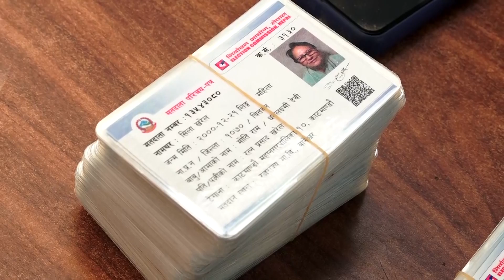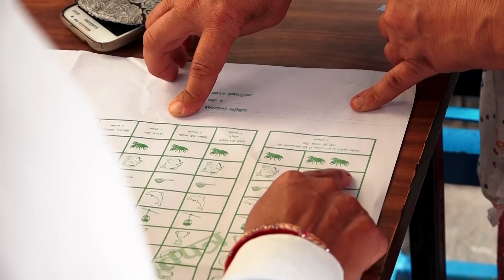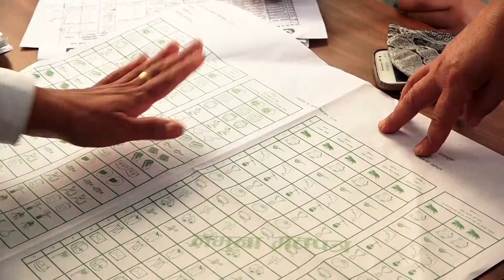मतदाता परिचय पत्र लिनेको उत्सुकता (रिपोर्ट)